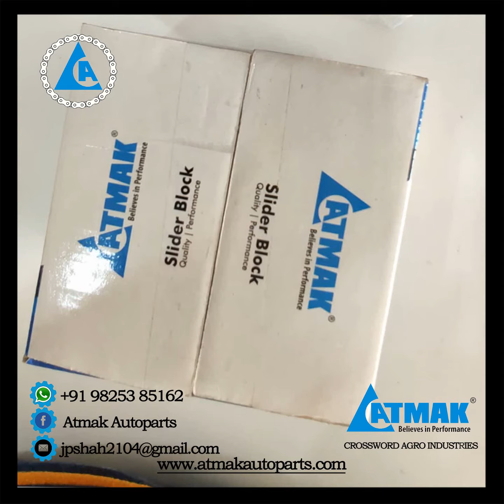SLIDER BLOCK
SLIDER BLOCK, NUT AND PIN FOR FLANGE / MUFF CUP FOR THREE WHEELER